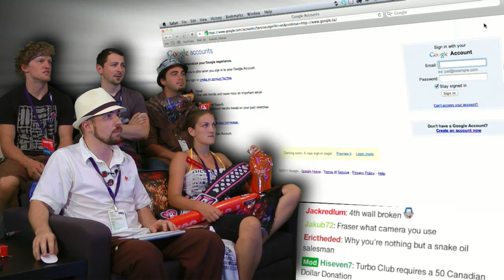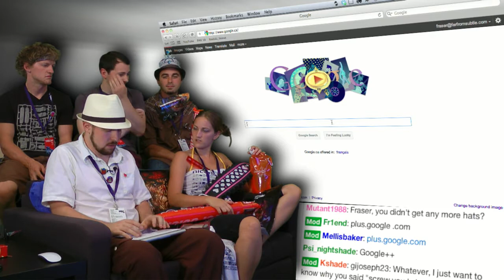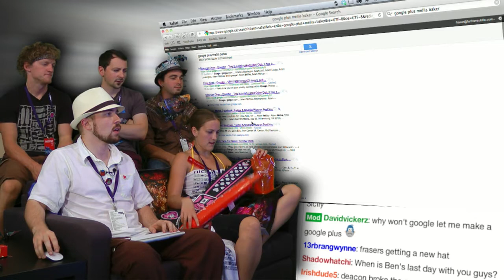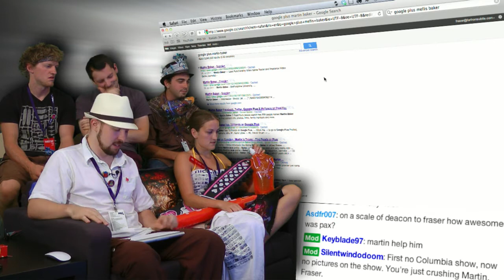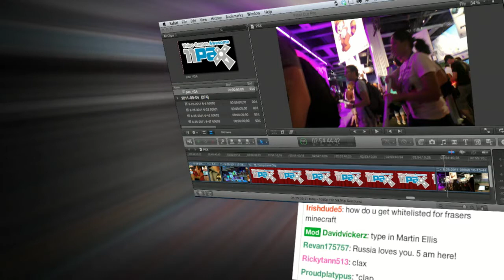Post-PAX Show! Part 15(Source)